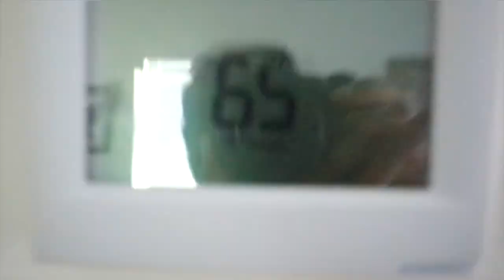Sunday Reset Vlog: Getting Ready for the New Year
ik it's late don't yell at me

☆socials☆
snapchat↠ brennajaide

☆ABOUT ME:
camera: Canon m50
editor: FCPX
state i live in: Alabama